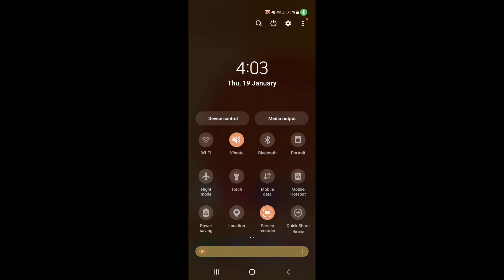How to enable hotspot on Samsung Galaxy A14 5G || Samsung Galaxy A14 5G me hotspot kaise enable kare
Hello dosto, aaj maine is video me bataya hai ki Samsung Galaxy A14 5G me hotspot kaise enable kare, dosto Samsung Galaxy A14 5G me hotspot enable karna bahut aasan hai. Agar aap bhi janna chahate hain ki Samsung Galaxy A14 5G me hotspot kaise on kare to is video ko pura dekhiyega, thanks friends.

How to enable hotspot on Samsung Galaxy A14 5G
Samsung Galaxy A14 5G me hotspot kaise enable kare
How to enable hotspot in Samsung Galaxy A14 5G
How to on hotspot in Samsung Galaxy A14 5G
Samsung Galaxy A14 5G me hotspot kaise enable karte hain
Samsung Galaxy A14 5G me hotspot kaise on kare
Samsung Galaxy A14 5G hotspot
How to set password on hotspot in Samsung Galaxy A14 5G
Samsung Galaxy A14 5G me hotspot par password kaise set kare
Samsung Galaxy A14 5G hotspot settings
Samsung Galaxy A14 5G hotspot lock
Samsung Galaxy A14 5G
Hotspot